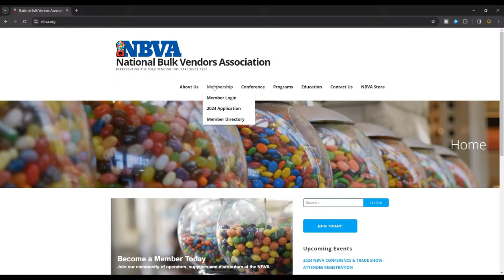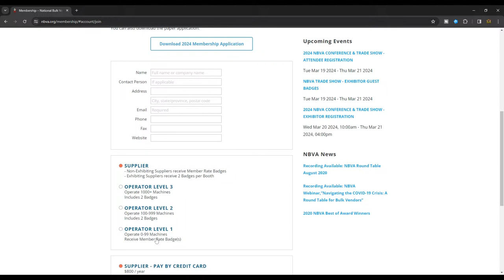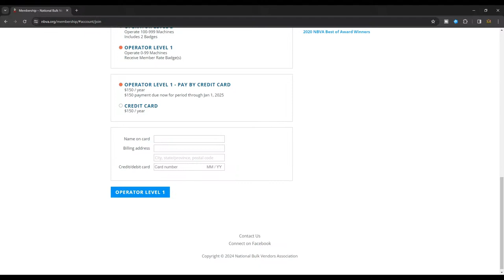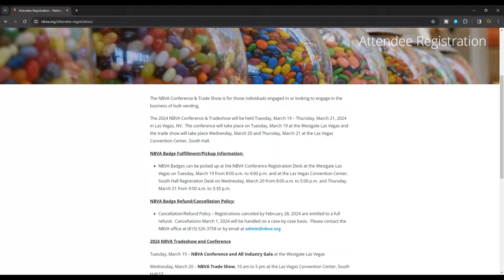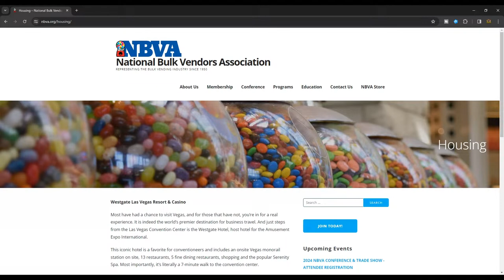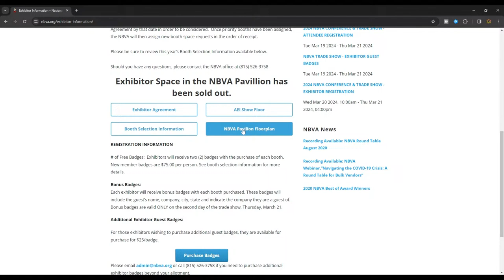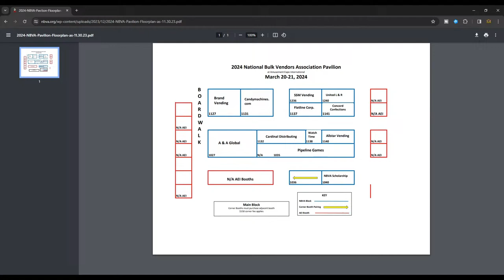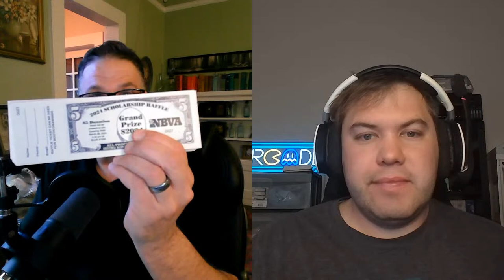Vending Business Discussion Q&A Livestream March 13, 2024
Join Matt From GalaxyGames843 And David From Xtreme Vending As We Discuss Everything Vending Live And Answer Your Questions!

WAYS TO HELP OUR BUSINESS AND OUR CHANNEL!

VISIT THE NEW WEBSITE AND DONATE TO YOUNG ENTREPRENEURS OF THE WORLD!

Buying Kiosoft For Your Machine?  He Will Get You Set Up And It Helps Our Business Too!!

Purchasing Minis Or Any Other Products From Candymachines.com?  Please Use This Link To Help Our Channel Use "QuikPlay" at checkout for a great discount!

Buy Emelia A Boba Tea And Help Her Grow Her Business And This Channel!

Helpful Links To The Items That We Use And It Helps Our Channel:

MacBook Pro USC C Docking Station - Dual Monitor

1080P Wide Angle Webcam With Microphone

DJI Wireless Microphone Kit

FIFINE Dynamic Microphone

Dragonpad USA Studio Pop Filter

InnoGear Boom Arm Microphone Stand

Zoom H8 12-Track Portable Recorder & Audio Interface

Laminated Keyed Alike Padlocks - 48 Pack

Chinese Take Out Boxes - 50 Pack

Fortune Cookies - 350 Pack Vanilla

Black Gaffers Tape - Two Roll Pack

DJI Avata FPV Drone - Pro View Combo

Waterproof Hard Case For DJI Avata Drone

25' Claw Machine Power Cord

1/4" Drive Impact Socket Set - 52 Pieces

NEIKO 100 Piece Security Bit Set

Flexible Drill Bit Extension Set

16 Outlet Heavy Duty Metal Socket Power Strip - 15 Foot Cord

Flex-Head Ratcheting Wrench Set 6-19mm - 14 Piece Set

Titanium Coated 230 piece Drill Bit Set With Case

T-Tap Wire Connector Kit

T-Tap Insulated Connector Crimping Tool

Aluminum Metal Tags For Money Pouches

Croc Charms We Order

Holographic Purple Gift Boxes

Crinkle Cut Paper Shred Filler - Diamond White